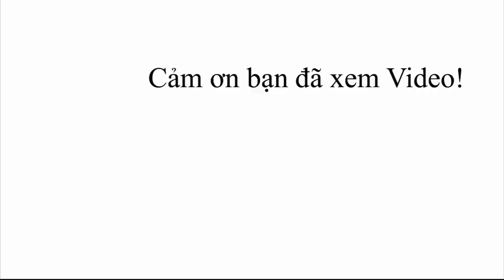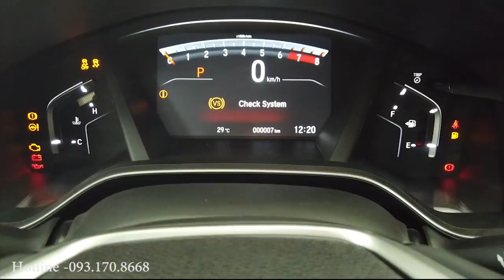Honda CRV 2020 khuyến mại tới 80 triệu, giá thấp nhất từ ngày ra mắt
Honda CRV 2020 khuyến mại lớn, giảm 30 triệu tiền mặt và tặng gói phụ kiện tới 50 triệu.